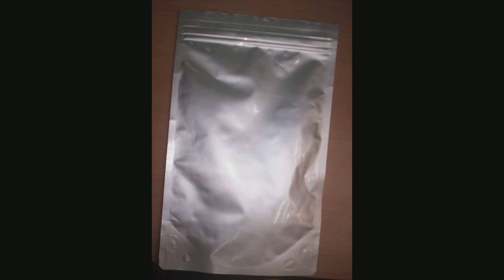foil pouch manufacturers / foil pouch plastic bag packaging